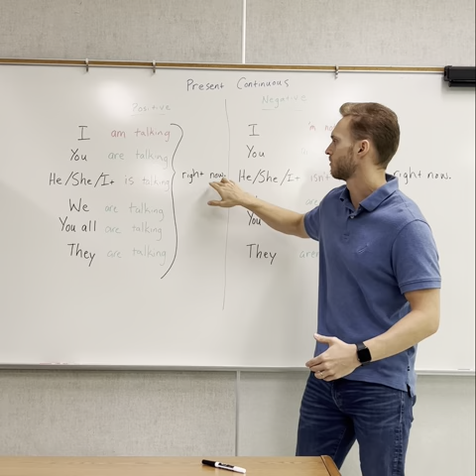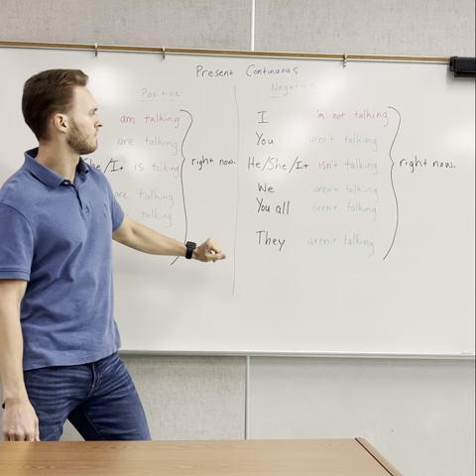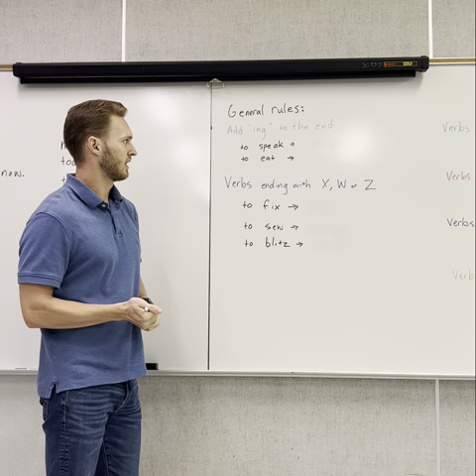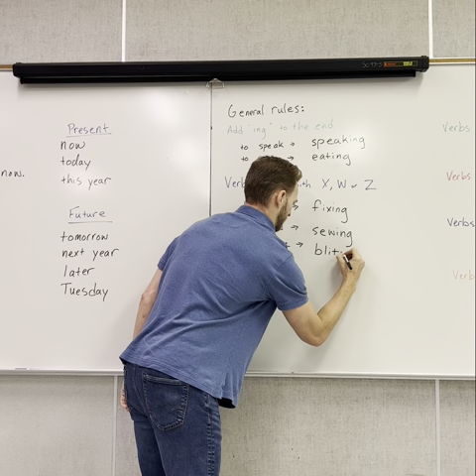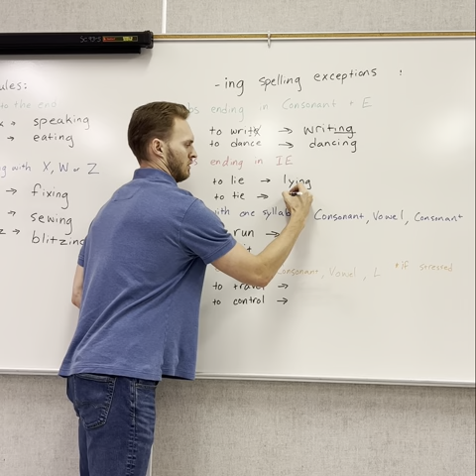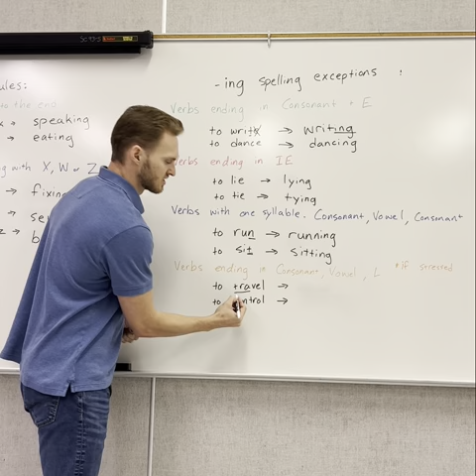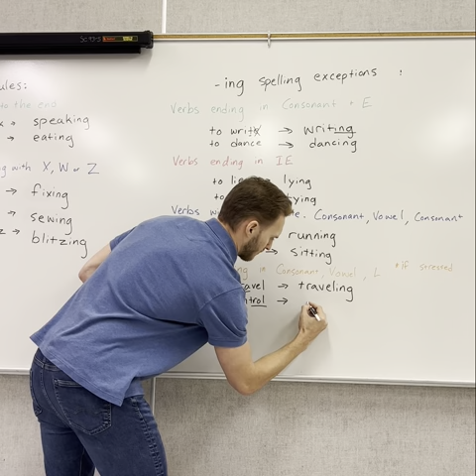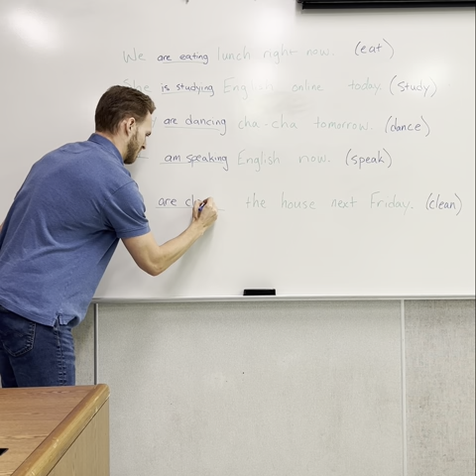English - Present and Future Continuous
Learn both present continuous and future continuous tense in English. Also, I’m this video we break down how to conjugate verbs correctly.